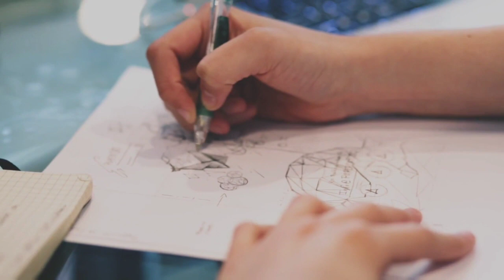"সফলতা সময় বিচাৰে"।। Success Give Us Time⌚।। The Power of Time।। Powerful Motivation Video